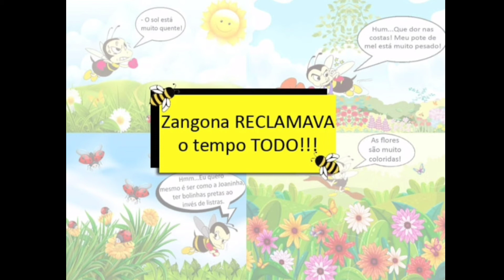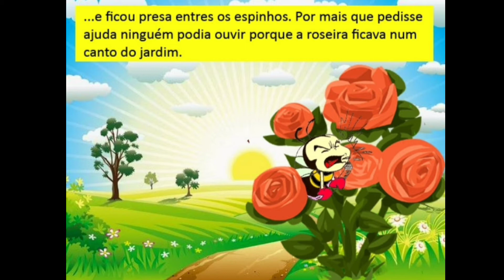A Abelhinha Zangona - Primavera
A abelhina zangona reclamava de tudo. Um dia aconteceu algo que a fez mudar de atitude! Aperta o play e venha ver esse linda história...